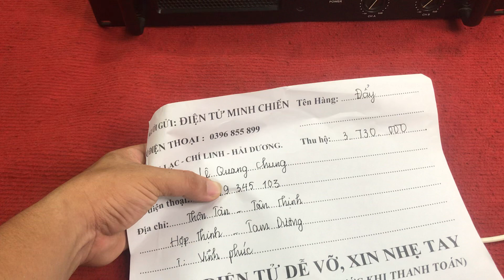( Thanh lý ) đẩy bãi La 800 giá 3.8 tr đẩy dk la 400 lên đường Lh 0396.855.899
( Thanh lý ) đẩy bãi La 800 giá 3.8 tr đẩy dk la 400 kên đường Lh 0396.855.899